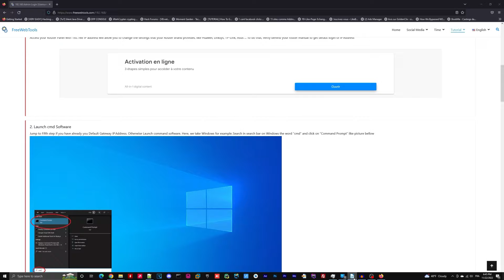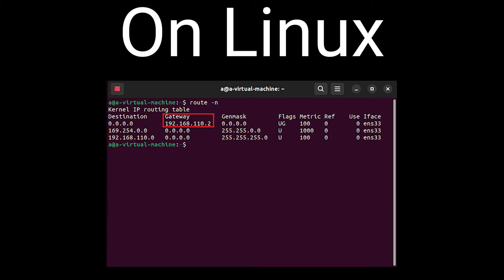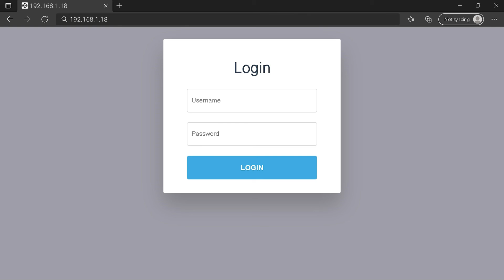192.168.1.18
00:00 Check your Router Manual for 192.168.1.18
00:40 Find your default credentials of 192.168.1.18
00:55 Get your default IP Address
01:30 Go to to get your default credentials
02:05 Connect to 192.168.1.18 IP Address
02:31 Type your credentials to connect on 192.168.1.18